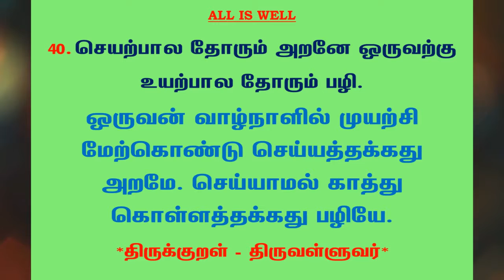#520 | தினம் ஒரு திருக்குறள் - குறள் 40 | Kural 40 - Daily One Thirukkural